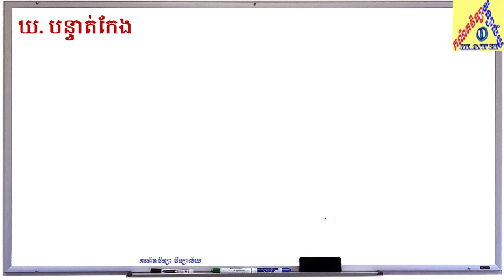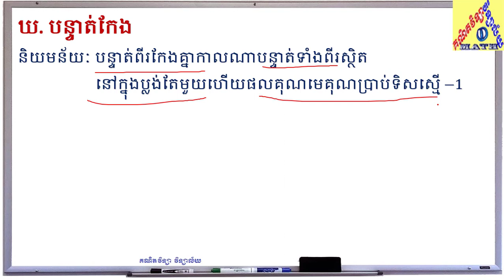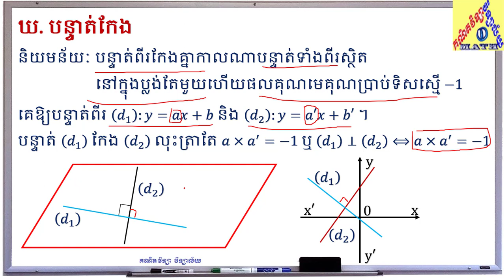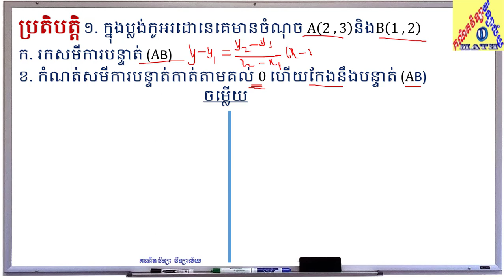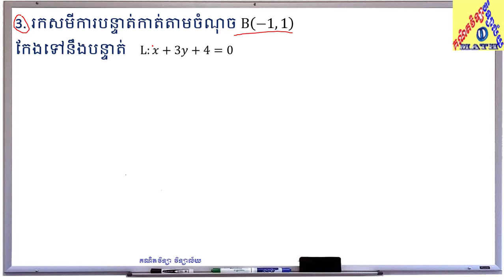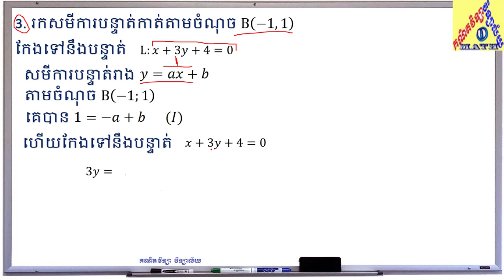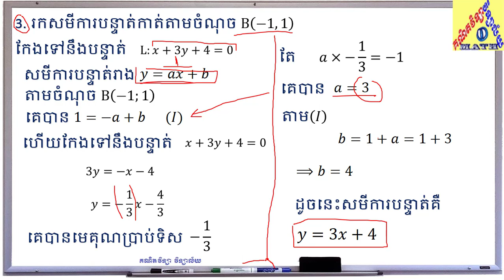*04 | line equations | បន្ទាត់ពីរកែងគ្នា | Math grade 10 | គណិតវិទ្យា វិទ្យាល័យ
In this video, I’ll teach about perpendicular line equations in grade 10, Chapter 4 Unit 2